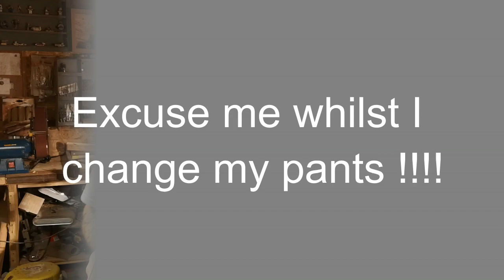Woodturning - I'm a fun- gi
Welcome Back,

Wooden mushrooms, the staple for beginner and experienced woodturners a like. Not wanting to take the easy option, i thought i could make a “Jackman sized” mushroom, adding a different take on the self titled simple project - as always I thought wrong.

Firstly I started to shape the stem and then move on to the hood, big mistake - this caused a lot of vibration and ultimately the catch. I still wanted to finish the project and move on to improve.

Moving on to a more respectable size, (which perhaps I should have done from the beginning) and taking the lessons learnt for the previous one I created a lot more pleasing shape (and less vibrations)

Now i had the shape I wanted - i felt the need to add some colour and with this in mind I took inspiration from nature and the fungi called “Fly Agaric Mushroom” or Amanita Muscaria.

I think you will agree - it turned out really well. I normally downplay my creations, but in this instance I am really quite pleased with how it turned out. I hope you do too...

I have recently joined Pateron - so if you would like to help fund future videos then please pop on over to my Patreon Page and support me - with as little or as much as you would like to - no pressure.

As always, I will share my trials and tribulations documenting my journey. As I believe that it is important to grow and learn from your mistakes.

Record Power DML 250

Record Power 4 Piece HSS Woodturning Chisels set

Record Power 4 Jaw Chuck

Liberon Sanding Sealer 500ML

Hampshire Sheen Microcystalline wax

Yes I know i will not be doing some things correctly, I will be making mistakes, but i will will try to work safe and learn from my mistakes and improve on my techniques as we go along.

A Proud Member of